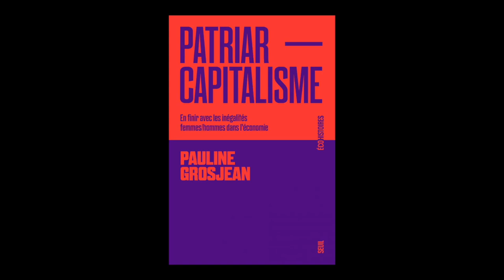Julia Cagé présente "Patriarcapitalisme" de Pauline Grosjean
Julia Cagé, éditrice aux éditions du Seuil vous présente l'ouvrage de Pauline Grosjean "Patriarcapitalisme : en finir avec les inégalités femmes-hommes dans l'économie".